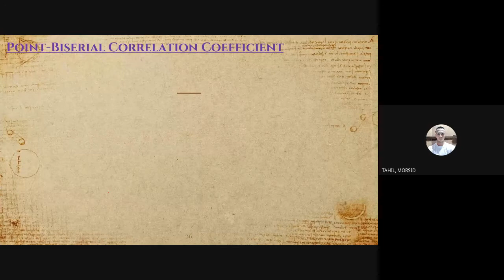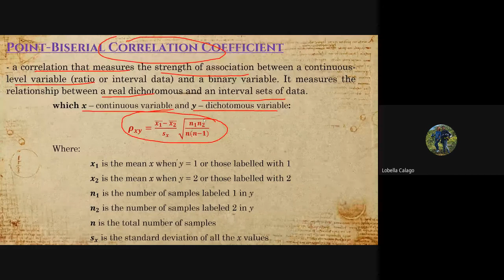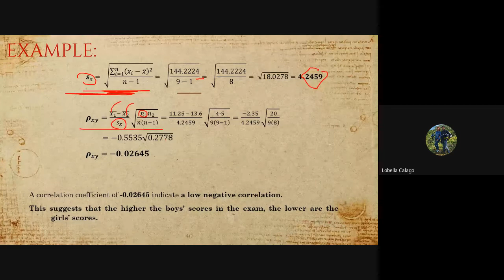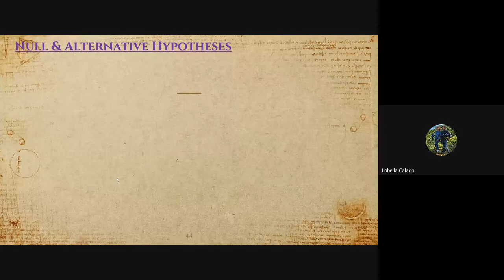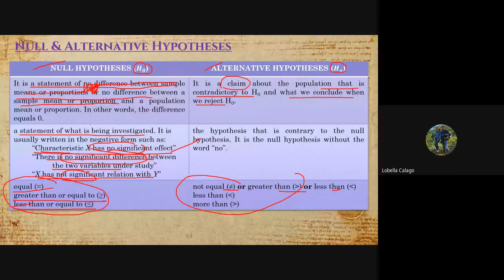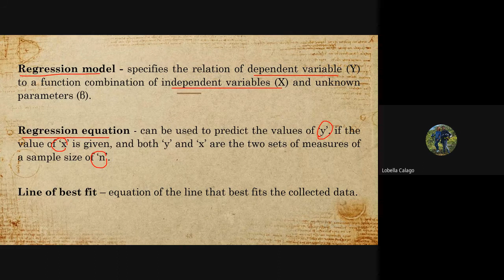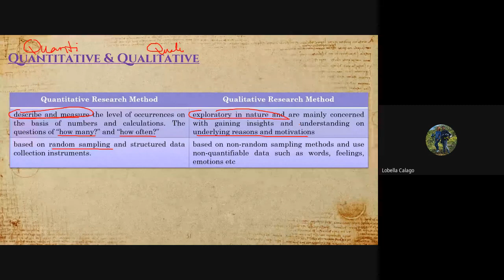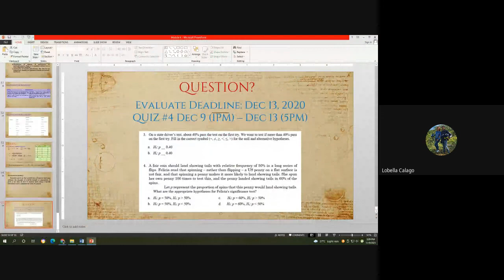NGEC4 (Math in the Modern World) - 1C BSMarE 2021 (statistics part 2)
lectures on null and alternative hypothesis